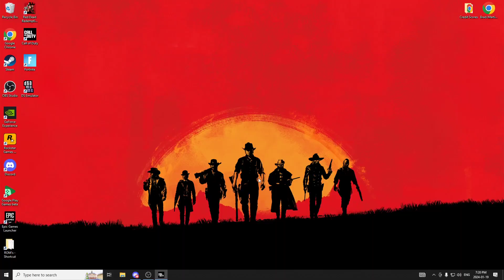MW3 - Ranked Grind #10 Karachi Search - (2v1 Clutch after coach yells at me)